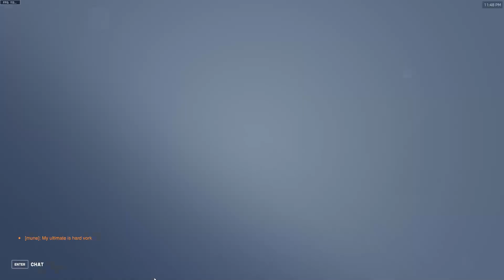Timmy Fisting On Oasis - Overwatch 2